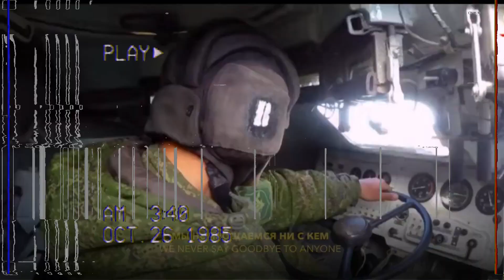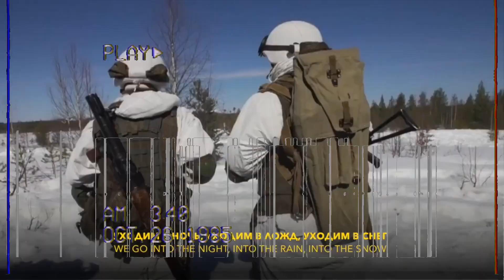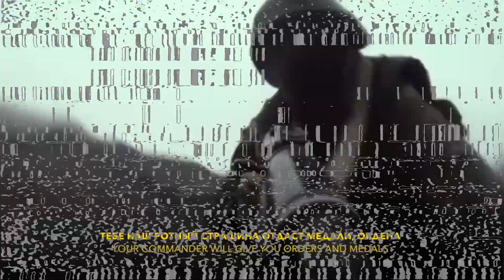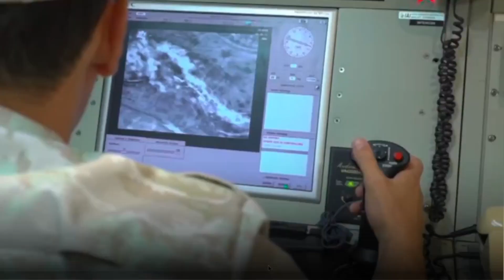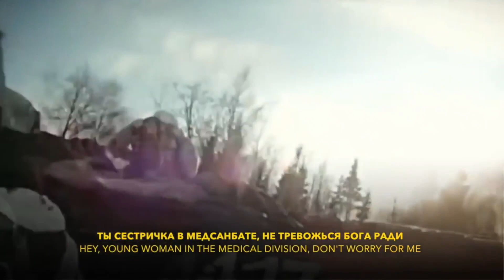Reconnaissance Battalion ( Slowed )